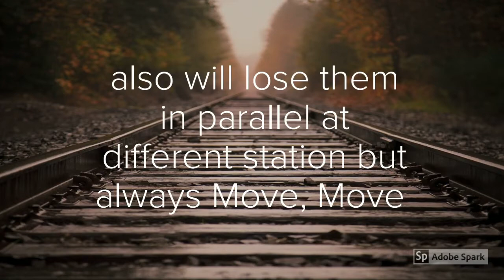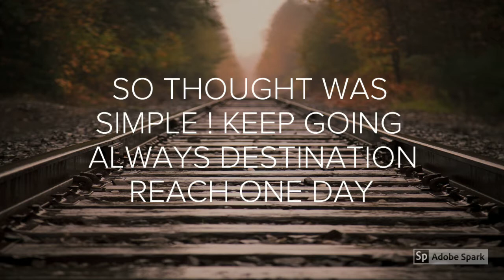Motivational Positive Thinking Video ! Life Just Like a Train ! Must Watch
Motivational Positive Thinking Video !
Life Just Like a Train Journey !
Don't Stop Just Go always On Day
Your Final Destination arrive Soon !
This Video Made With ADOBE SPARK
Thanks to ADOBE SPARK